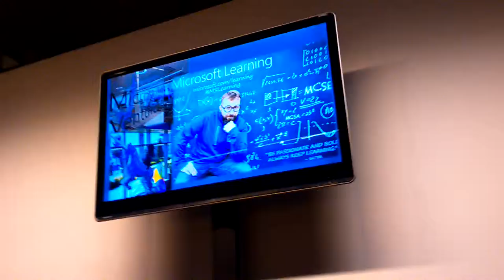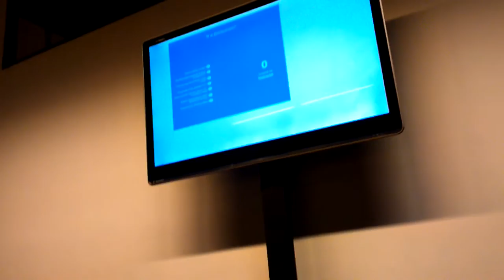Криплеты - следующее поколение Оракулов - Kostya Goldstein ч.1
Moscow Blockchain Developers Meetup 3
Kostya Goldstein Технический евангелист Microsoft Russia выступит с докладом: "Криплеты - следующее поколение Оракулов":
- Проект Bletchley — реализация архитектурного подхода Microsoft к созданию экосистемы Enterprise Consortium Blockchain
- Криплеты — основные строительные блоки, позволяющие создать промежуточный слой в архитектуре с защитой Blockchain
- Инструменты для разработчиков, которые предоставляет Azure Blockchain as a Service